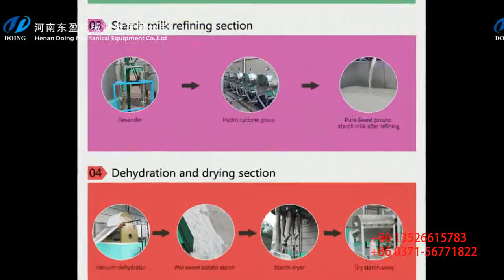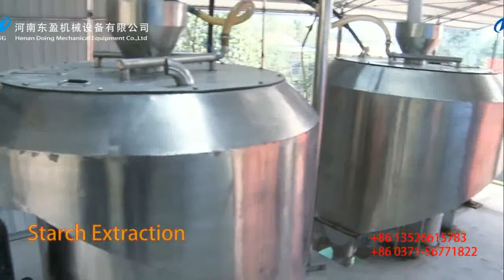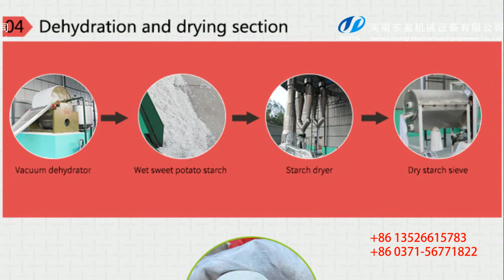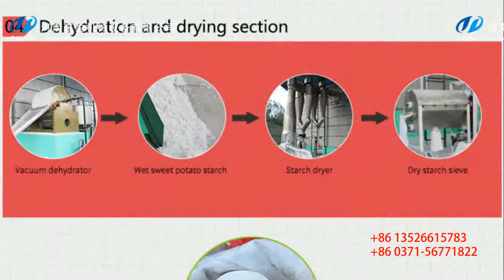Sweet potato starch processing line,extracting starch from sweet potato running video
sweet potato starch processing line.This is the sweet potato starch processing line and the starch manufacturing plant running video. We can provide you starch processing machine supplier,this video is our clients factory.